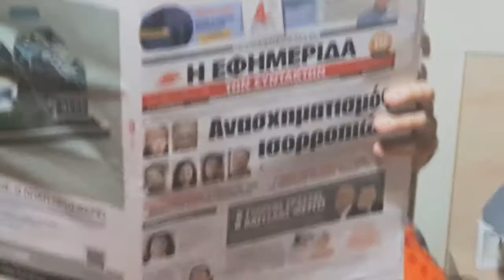Η προετοιμασία | Οι περιπέτειες ενός Youtuber #1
Στο νέο μας show τα πάντα ανατρέπονται.